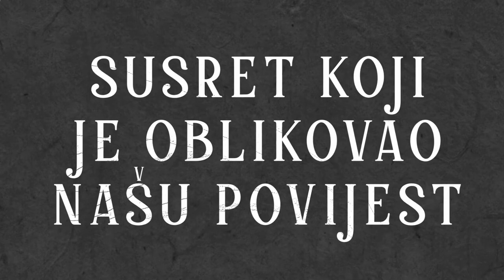film Razgovor｜TRAILER 2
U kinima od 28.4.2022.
Priča se temelji na stvarnom i jedinom susretu između novoizabranog predsjednika Jugoslavije Josipa Broza Tita i poglavara Katoličke crkve u Hrvatskoj, Alojzija Stepinca, koji se dogodio u Zagrebu, 4. lipnja 1945.